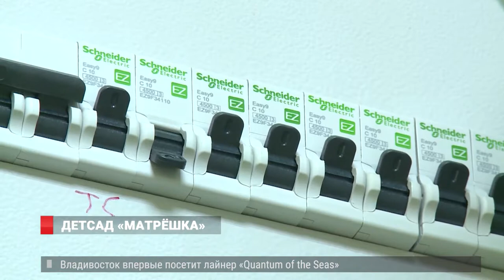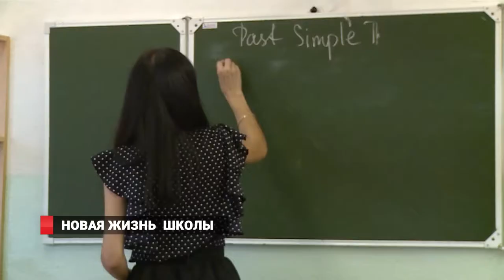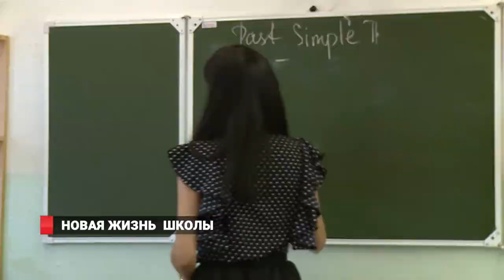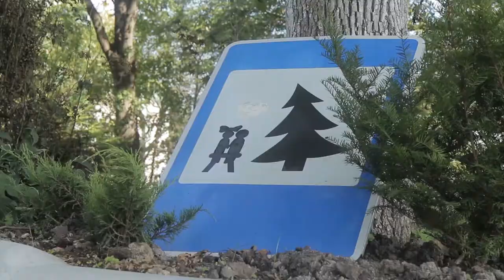ГОТОВИТСЯ "ДЕНЬ ТИГРА".Новости 17.09.19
Новые места для карапузов. Новый детский сад «Матрешка» готовится к открытию.
2. Пластик не утиль! В исправительной колонии строгого режима в поселке Заводском бытовым отходам  дают  новую  жизнь.
3. Снова дым из-под колёс. Финал городских соревнований
Также в выпуске. Проблемный объект. Конкурс на благоустройство Пушкинского  сквера срывался два раза.
И ещё расскажем. Полосатый праздник. Во Владивостоке начался прием заявок на участие в шествии на День тигра.